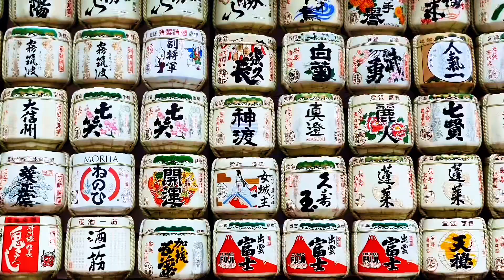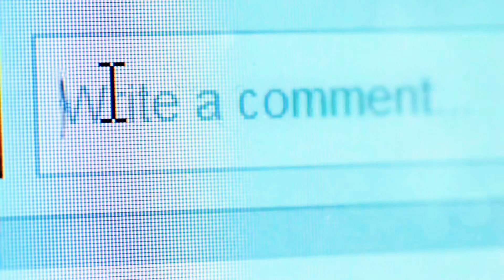3 Days in JAPAN: Exploring Hidden Gems & Local Favorites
Hi Everyone, ✤ Welcome to " Travel & Wonders "✤

Join us on an unforgettable adventure as we Discover JAPAN Like a Pro: Hidden Gems & Local Secrets! A country steeped in tradition and bursting with unique cultural experiences. From off the beaten path destinations to secret places only locals know, we'll take you on a journey to explore Japan like a pro. Discover the authentic flavors of Japanese cuisine, immerse yourself in historic sites and village life, and experience the vibrant urban exploration that awaits in this fascinating country. Whether you're a seasoned traveler or just starting to plan your Japan adventure, this travel guide is packed with valuable travel tips and insider knowledge to help you make the most of your trip. So, get ready to delve into the heart of Japan and uncover its best-kept secrets!

Keywords ____
explore Japan
explore Japan like a pro
Japan Paradises
Top Places to Visit in japan
Must-See japan places
Travel japan 2024
Japan Wonders
Top Japan Travel Spots
Hidden Gems in Japan
Best Places in Japan
Japan Travel Guide
Iconic Beaches Japan
Scenic Landscapes Japan
Japan Adventure
Cultural Destinations Japan
Ultimate Japan Travel
Beautiful Japan Places
Exploring Japan
Travel Tips for Japan
Nature Wonders in Japan
Japan Landmarks
Japan Vacation Ideas
Adventure Travel in Japan
Discover Japan
Nature Retreats Japan
Japan Travel Destinations
Adventure Awaits in Japan
Plan Your Japan Trip
Japan Travel Vlog
Wanderlust Japan
Ultimate Travel Guide Japan
Japan Vacation Planning
Japan hidden gems
Japan landmarks
Japan walking tour
Japan hidden gems
Japan cultural hotspots
Japan cafes
Japan famous museums

Outline:

00:00 Discover JAPAN Like a Pro!
00:15 Beyond Tourist Hotspots
00:58 Challenges of Traveling in Japan
01:57 Overcoming Obstacles
02:22 Practical Tips for Navigating Japan
03:29 Top Experiences in Japan
05:26 Personal Experience
08:08 Reflection and Inspiration
08:46 Engagement and Outro